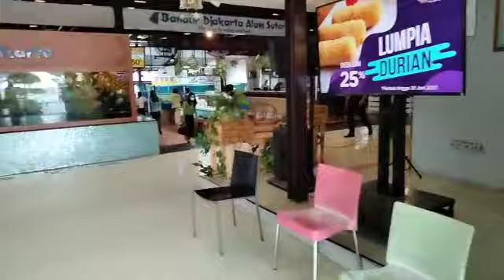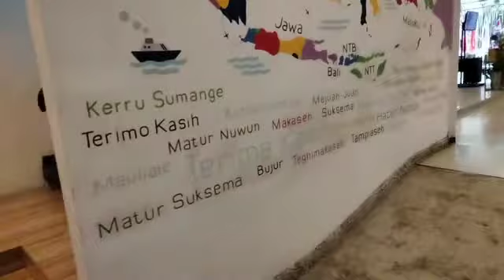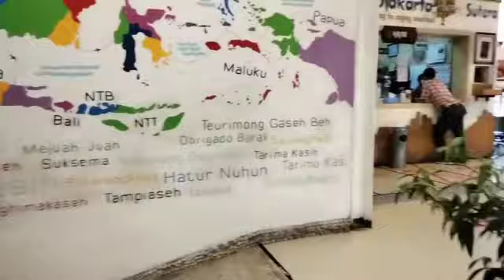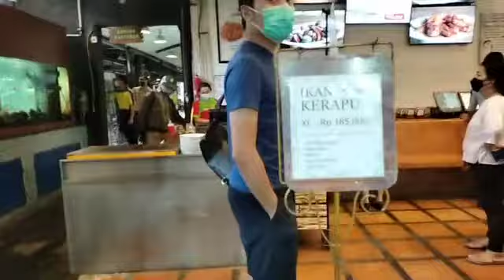Bandar Jakarta Alam Sutera, resto seafood favorit keluarga, good taste good price..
resto ini so far merupakan resto seafood terfavorit, karena dari sisi rasa masi oke dan hargapun masi masuk akal. Dulu selalu makan Bandar yang di Ancol, sejak buka di Alam Sutra kita prefer makan di sana, karena lbh dekat dan tidak perlu bayar tiket masuk kawasan Ancol.